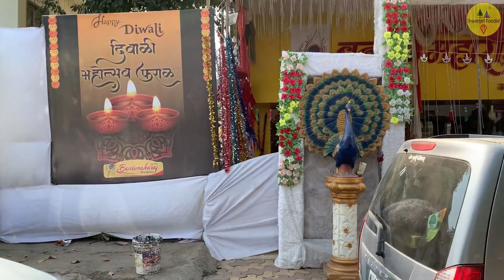Bansimaharaj Sweets Ahmednagar | Best Sweet Shop In Ahmednagar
Namskar Mitranno Hello Guys,

Diwali is coming soon :) Let's take a tour of Bansimaharaj Mithaiwale Ahmednagar which is one of the best shops in Ahmednagar.
This shop is one of the famous and most prestigious shops established in 1921 having 2 branches in Ahmednagar, One at Gulmohar Road
savedi and another one at Ramchandra Khunt in main Ahmednagar City.

This shop is famous for various mouth-watering items like Gulab Jamun, Jalebi, Kachori as well as premium sweets like Kaju Katali, Malai Pedha etc.

Bansimaharaj Sweets, Gulmohar Road, Savedi, Ahmednagar, Maharashtra